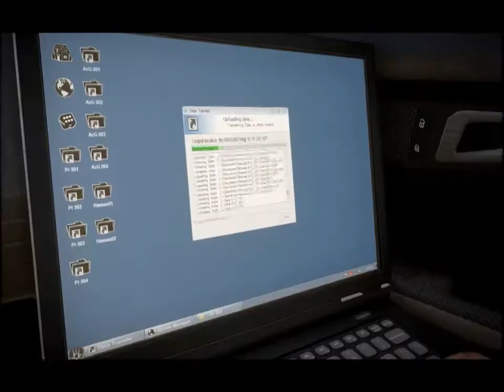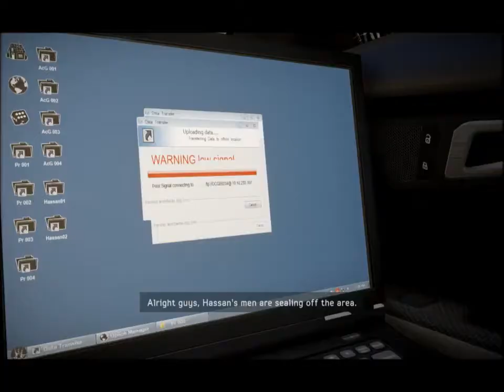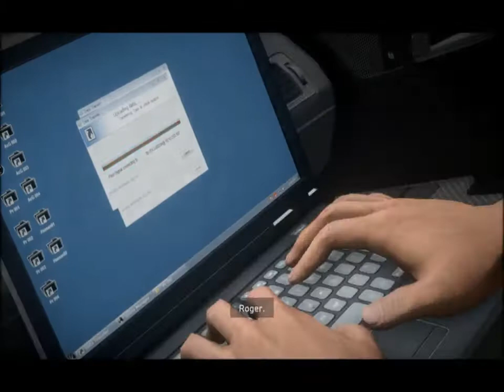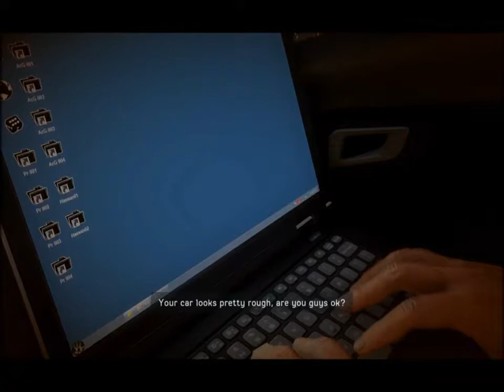MEDAL OF HONOR:WF #6 | česky Let's Play | Honička v dubají [HD]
Dneska to je o unikani před černoskejma karama a bouračkach i hrani na schovavanou,posudte sami jak se mě tato dovednost dařila.Take uvidite co pak je to za šofera,tak hezkou zabavu a při sledovani dnešniho LP :)